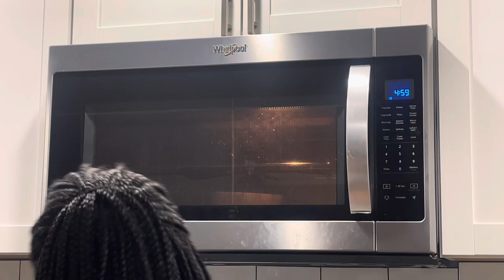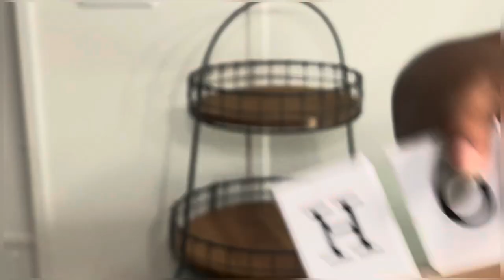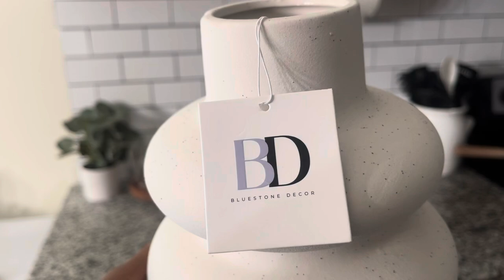youtube video #-AYZKyM5WOo